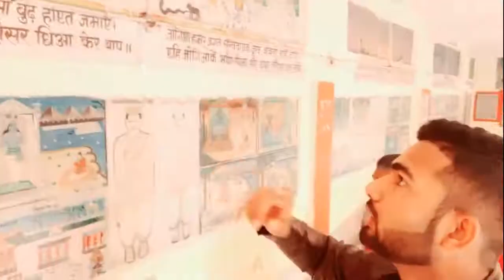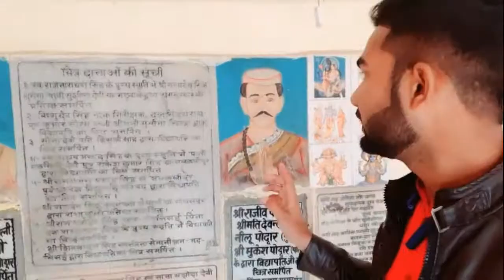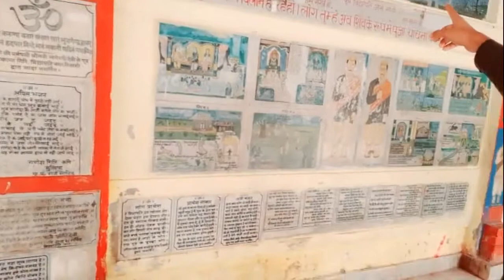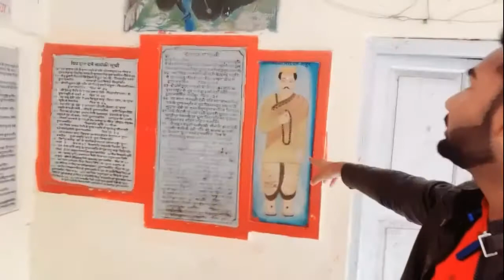Vidyapati Dham Vlog || विश्व प्रसिद्ध विद्यापति धाम || Ms RaNa Vlogs | vidyapatidham 🙏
Vidyapati Dham Vlog || विश्व प्रसिद्ध विद्यापति घाम || Ms RaNa Vlogs

Vidyapati dham
vidyapatidham
विद्यापति धाम
विद्यापति धाम के वीडियो
vidyapati ka jivan parichay
vidyapati ka jivan parichay aur unki rachnaye
विश्व प्रसिद्ध विद्यापति घाम
विश्व प्रसिद्ध विद्यापति वीडियो
विश्व प्रसिद्ध मंदिर
vidyapati dham ki kahani
vidyapati dham mandir ki kahani
vidyapati dham mandir story
vidyapati dham new vlog 2022
vidyapati dham 2022
vidyapati
vidyapati maithili
vidyapati maithili story
Ms Rana vlogs

Please Subceibe My Channel 🙏

[ Ms RaNa Vlogs ]